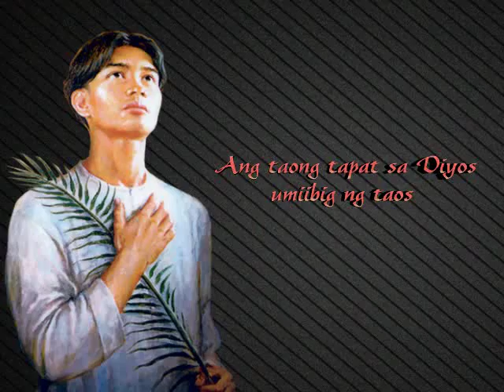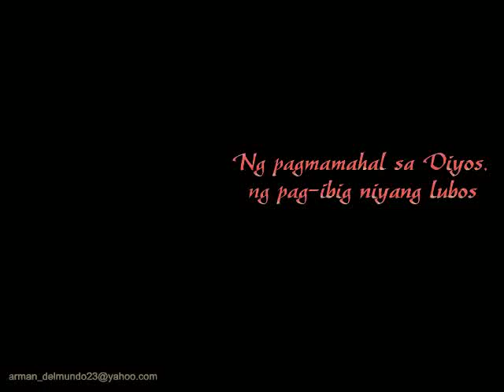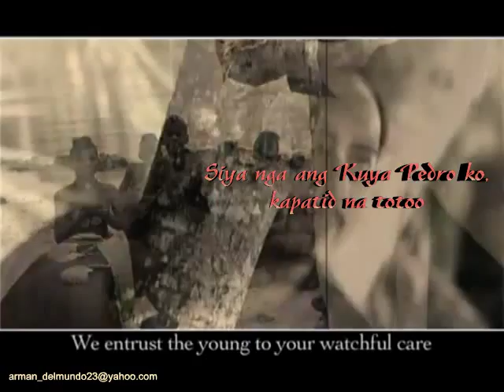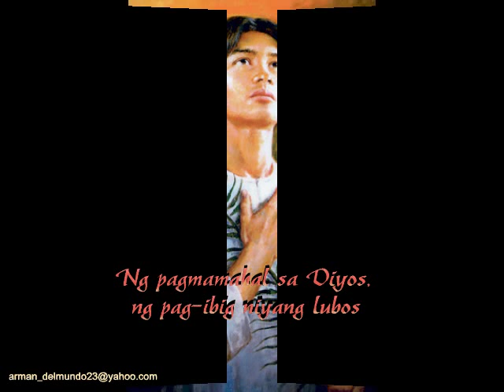Kuya Pedro: Kanta kay Pedro Calungsod with Lyrics and Video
Kuya Pedro

Written and Sang by Jamie Rivera
Music composed and Arranged by Noel Espenida

Ang pagtulong  sa kapwa'y pagmamahal sa Diyos
Ang taong tapat sa Diyos  umiibig ng  taos
Pananampalataya sa ama'y  binubunyi
Ganyan ang Kuya Pedro ko , alagad na  tutuo.
Di ka niya iiwan sa panahon ng pighati
Huwaran ng kabataan , larawan ng katapangan
kaibigang tunay na nag-alay nang buhay
yan nga ang kuya Pedro ko , kaibigang tutuo.
Refrain:
Pinag-pala ka Kuya Pedro, na magturo sa buong mundo
Ng pagmamahal sa Diyos ,ng pagibig niyang lubos
Kuya Pedro kami'y turuan mo
May Pagibig sa kapwa san man mapunta
Tumutulong sa tao di man niya  ito kilala
At kapayapaan ang siyang minimithi
Siya nga ang kuya pedro ko, Kapatid na totoo.
Coda
Kuya Pedro kami'y tulungan mo.